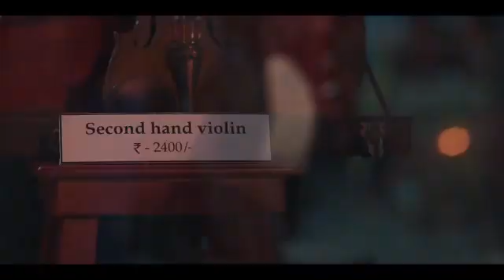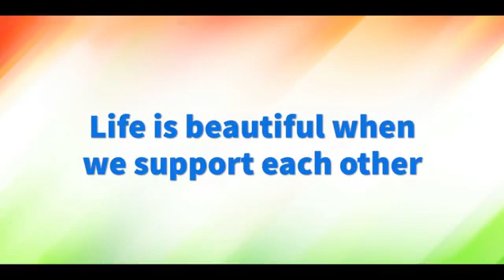Help the needy.